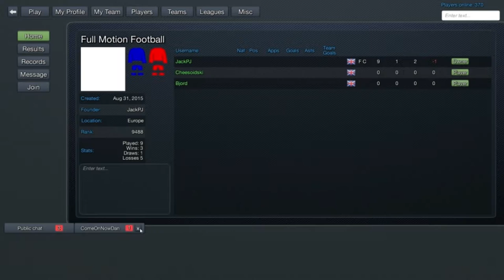World of Soccer - ep1: Dan learns the ropes - Part 1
Josh teaches Dan how to play World of Soccer, and they are joined by Dave, Phil and Jack. As is standard, he grasps it by the balls pretty quickly.